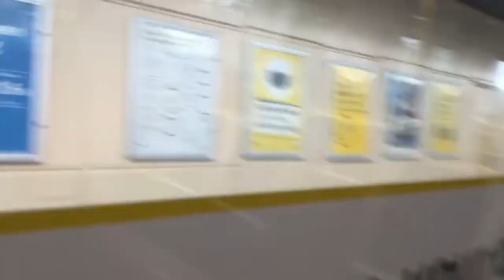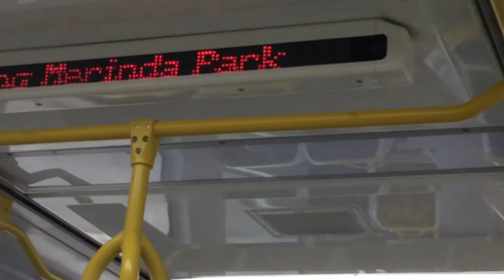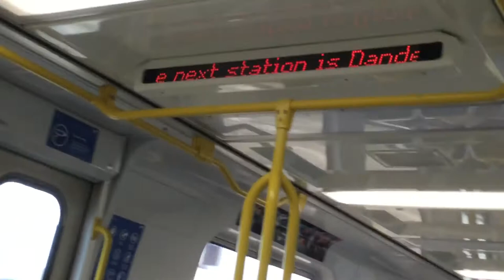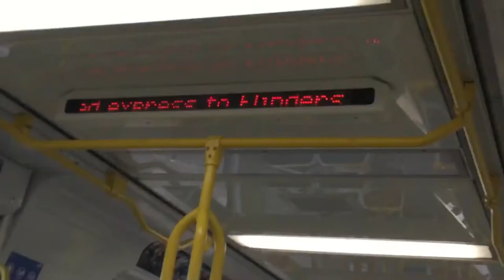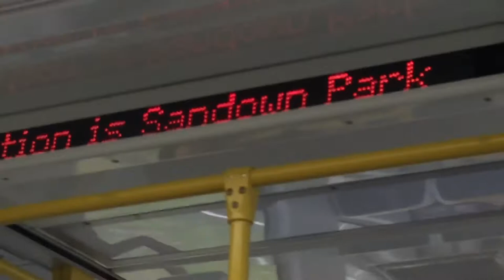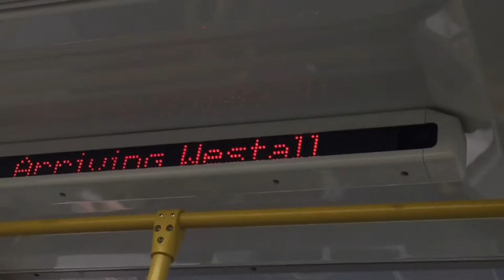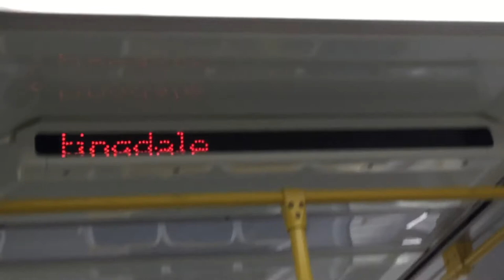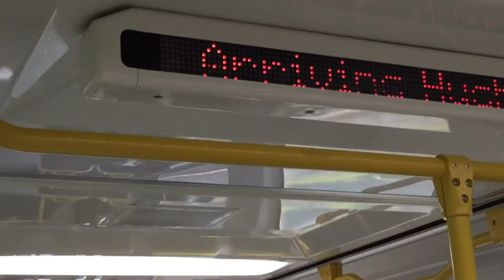Vlog 19 : Cranbourne part 3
I’ve still continuing A Siemens train but I’m still on a comeng train Because I’m Already filming my YouTube video Even a Extra expression Expressive train videos on HCMT and Siemens and xtrapolis and comeng trains